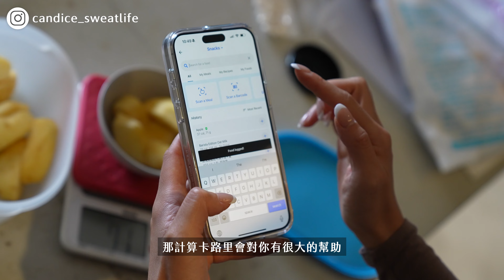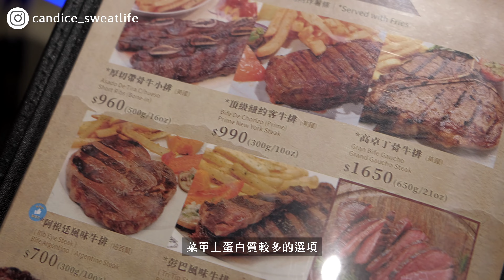不計算熱量，我維持體態與外食聚餐5個飲食原則｜第五個會讓你很吃驚！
如果你想學習更多正確的飲食觀念、瞭解如何計算卡路里、以及希望能有規劃好的外食卡路里菜單，可以參考我和營養師一起推出的線上減脂飲食課程，課程內容包含：

1. 減脂優先順序金字塔
2. 減脂期蛋白質吃多少
3. 減脂期增加飽足感6個方法
4. 教你如何計算減脂卡路里以及實際執行方法
5. 食物替換表原則
6. 1300, 1500, 1700大卡外食族與備餐族菜單
7. 運動前後怎麼吃菜單
8. 每日步數與每週有氧目標
9. 減脂追蹤進度表